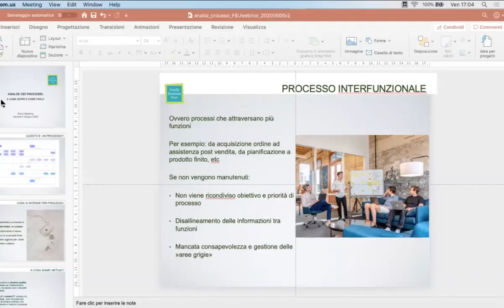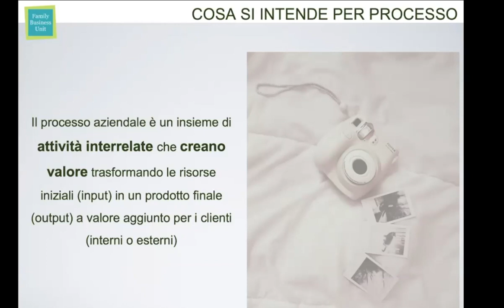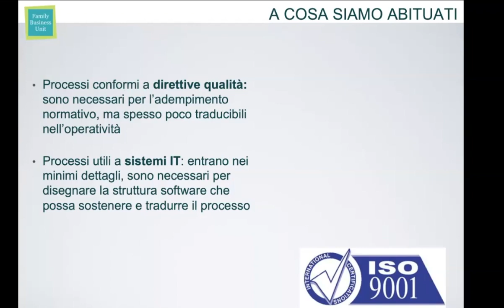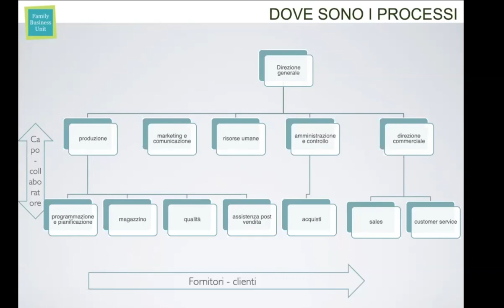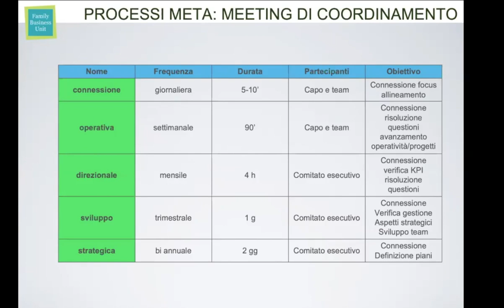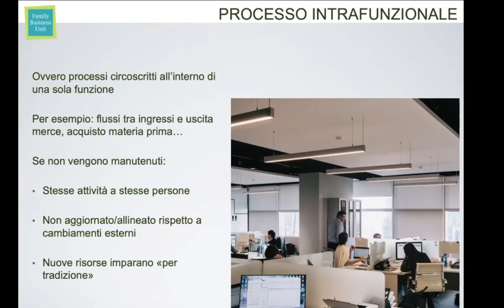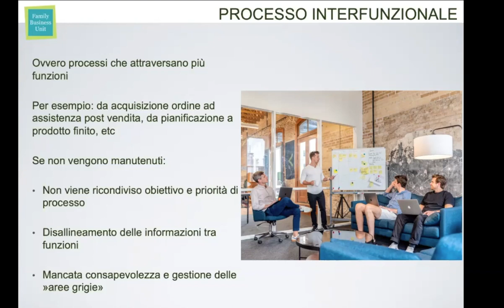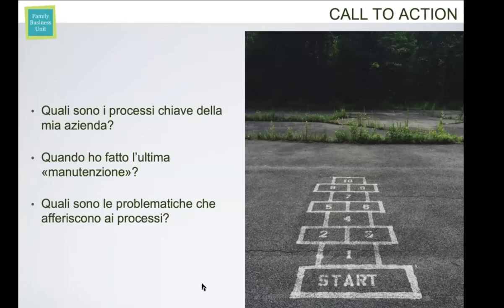FBU Club 19 - Analisi dei Processi, con Elena Ripamonti